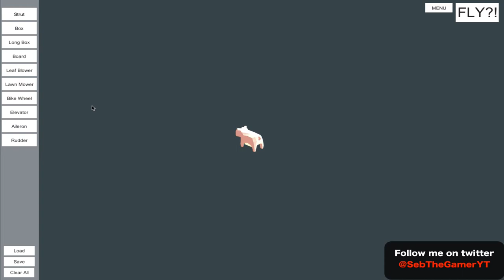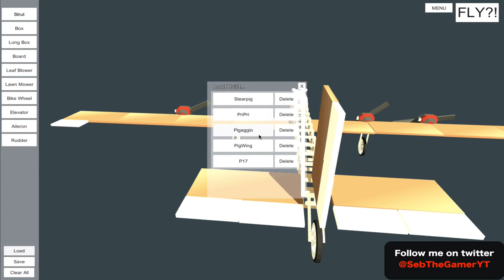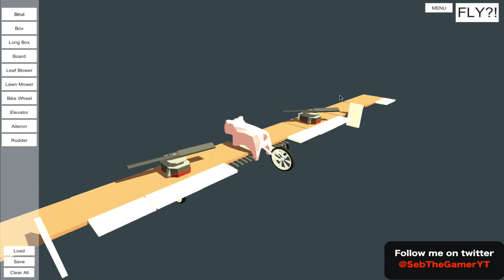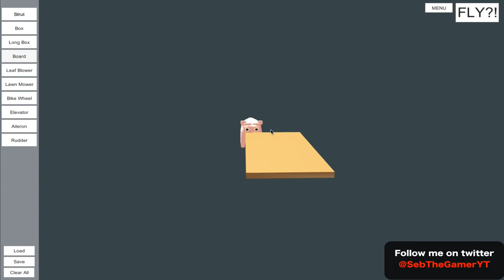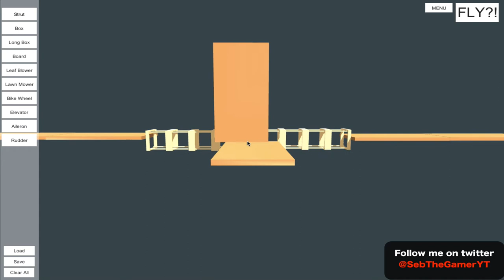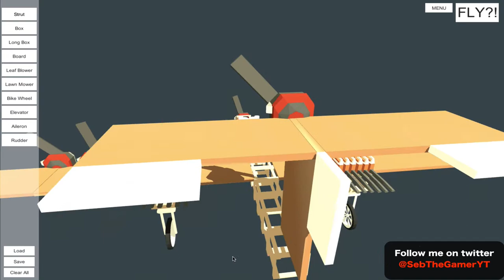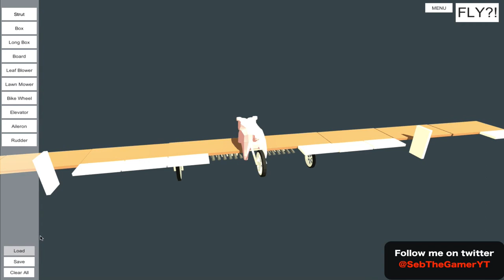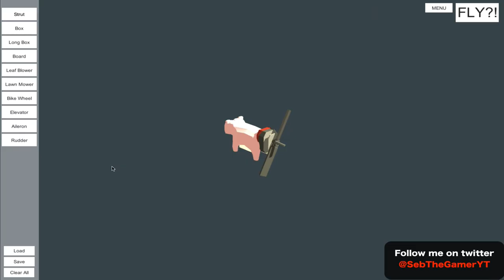Indie Games|||GameJolt|||When pigs fly!?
Probably one of the funniest Indie Game ever. Good memories, good memories.